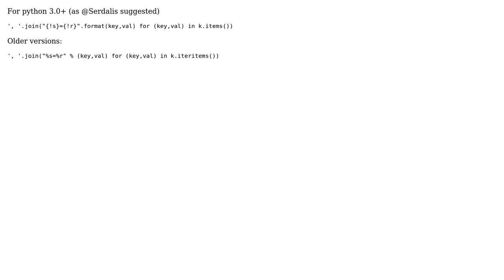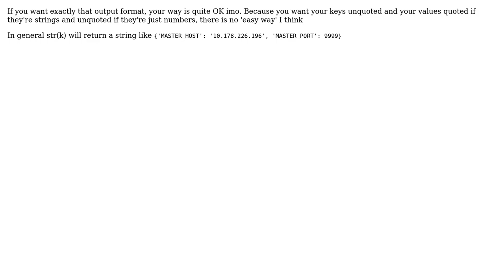Code Review: Flattening a dictionary into a string (4 Solutions!!)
Code Review: Flattening a dictionary into a string